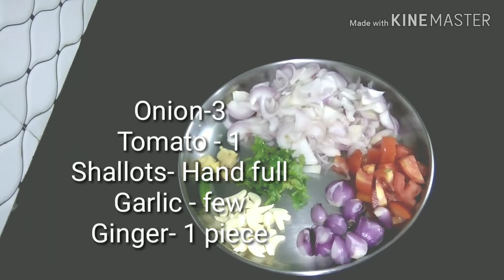How to make chicken roast without chicken masala powder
Kerala special  chicken roast
You can make chicken roast without chicken masala powder and garam masala powder.

To get more videos click the link given below.
കൂടുതല്‍ റെസിപികള്‍കായി താഴെ കാണുന്ന ലിങ്ക് ക്ലിക് ചെയുക